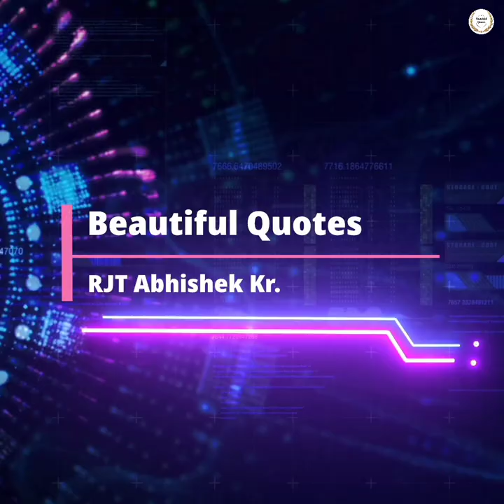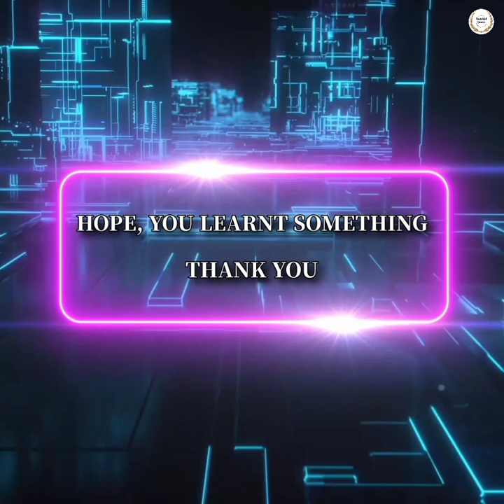Greed is a bottomless pit | A learning quote by Erich Fromm | Beautiful Quotes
Image Source :-